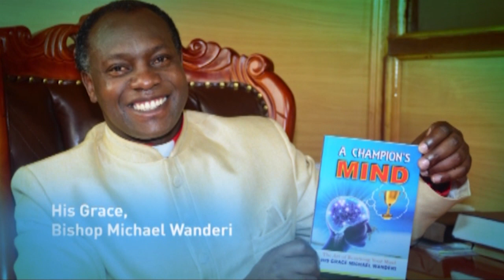THE POWER OF MONEY SUNDAY 11 NOVEMBER 2018